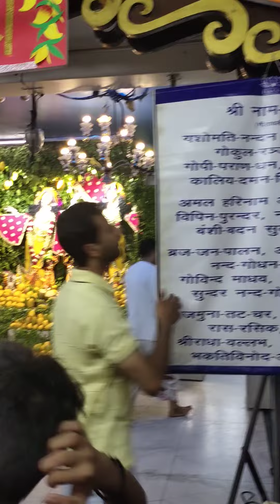Hare Krishna Sankirtan🙏harekrishna